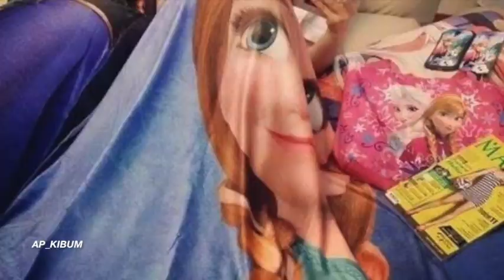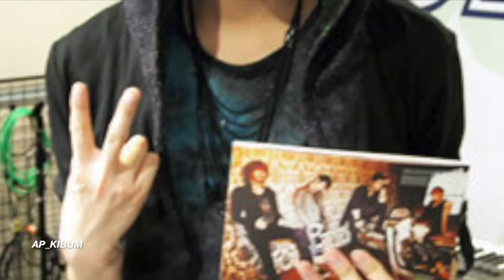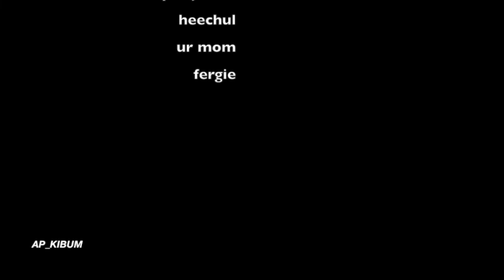my humps ; kim heechul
THIS is the worst thing ive ever made in my life im crying